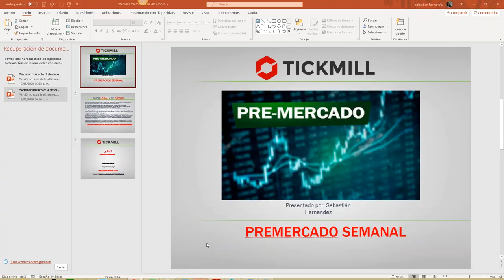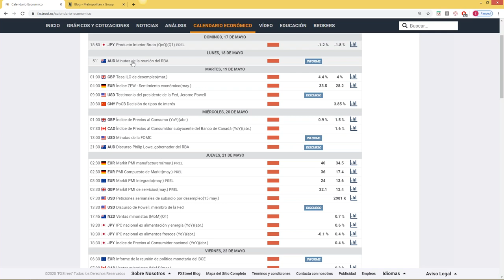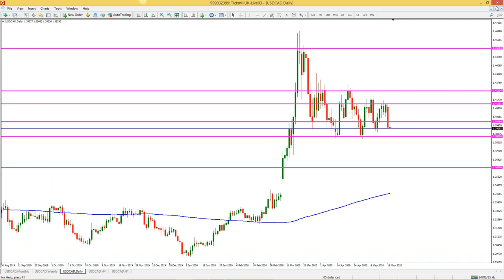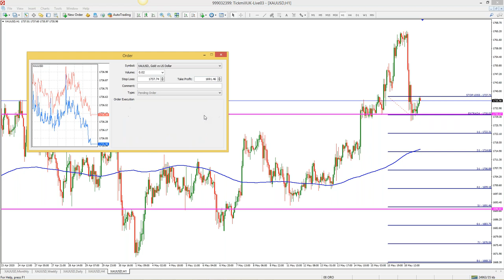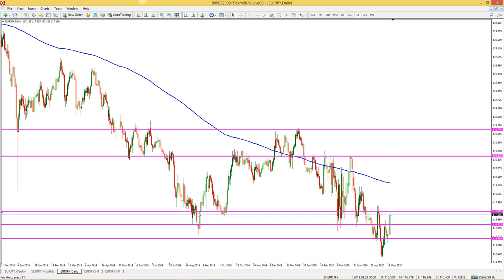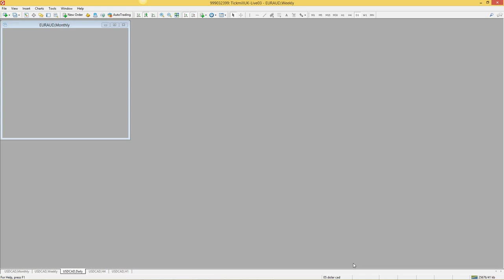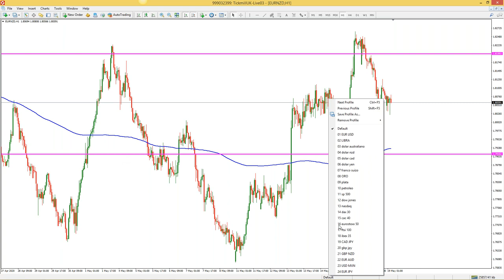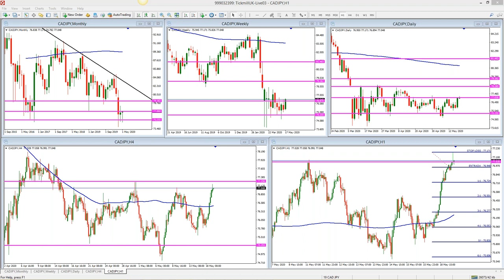Análisis de Mercado & Tendencias - Sebastián Hernández (18.05.20)